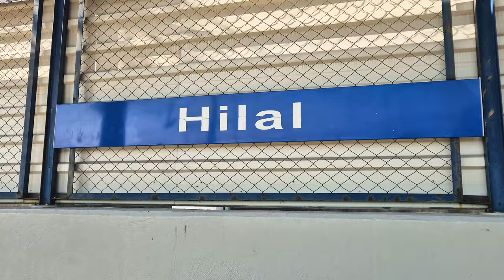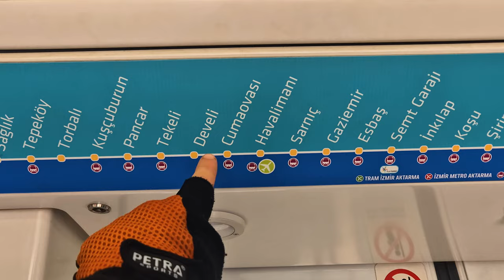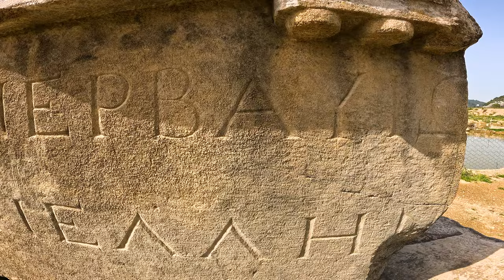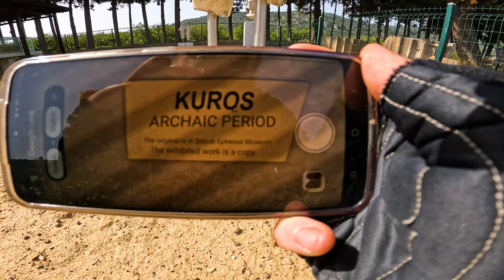The Notion of Stealth Camping...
In this video I leave Izmir, & ride to the Ancient Twin Cities of Claros & Notion.    The Theatre of Notion becomes the site of a Stealth Camp, one of the Nicest Spots so far.